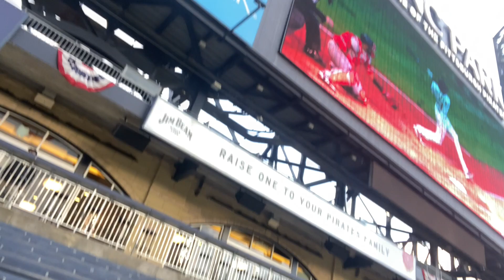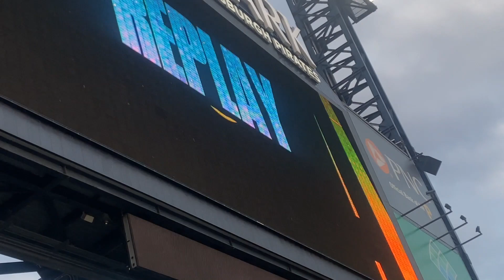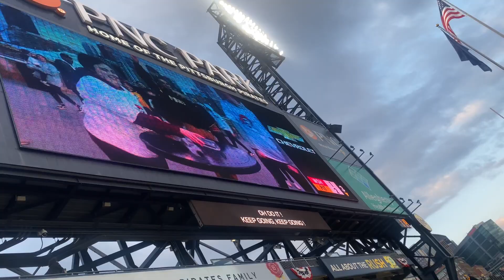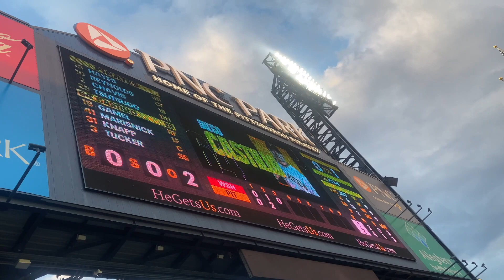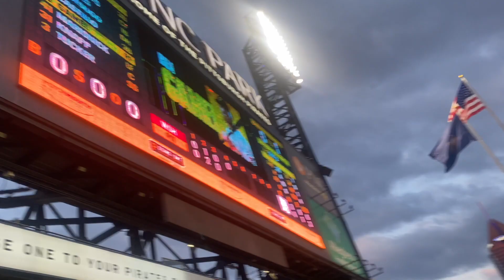Vlog 2 pirates game